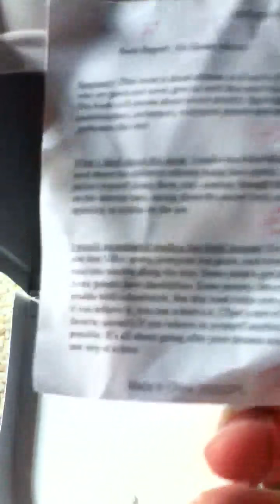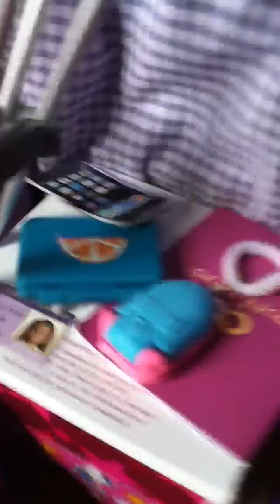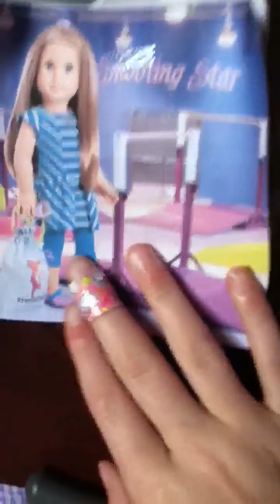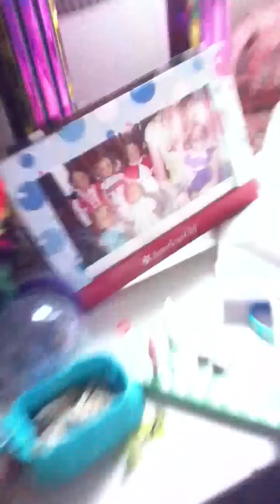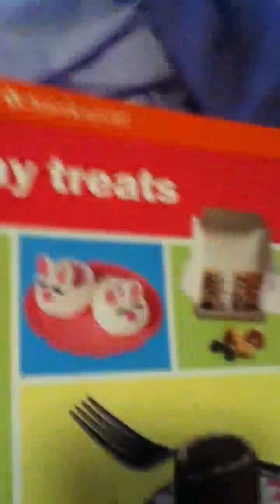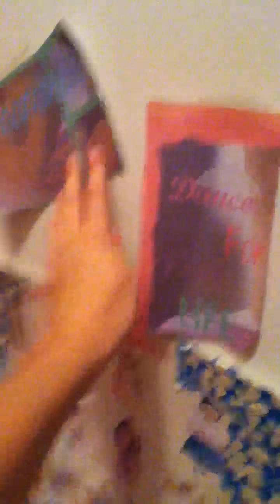Updated ag room tour :)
I forgot to mention that I'm putting a tv in the playroom... So last night I was watching kkloections and they said that they used a table well I had that little table so I took it and put the salon on the top and on the bottom playroom. I really like the new house and we MIGHT build me like little blocks for a house!!! I hope so! Comment on your fav room!